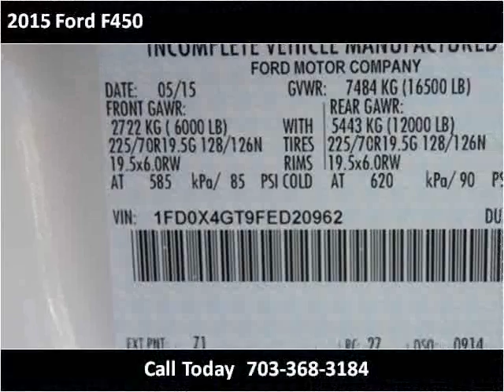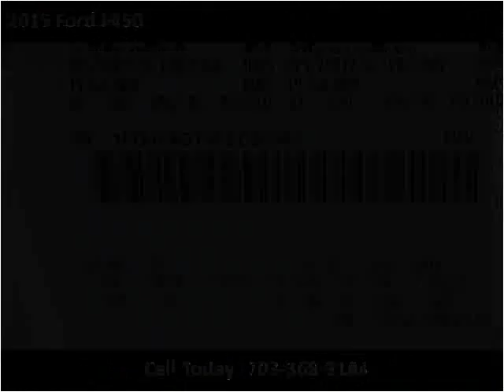2015 Ford F450 New Cars Manassas VA